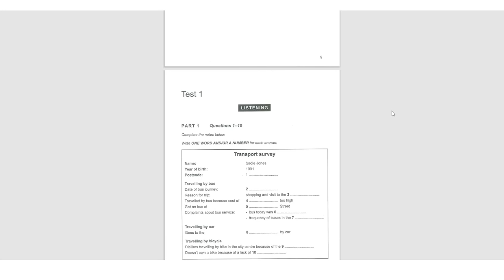Cambridge question vs IELTS Real Question.